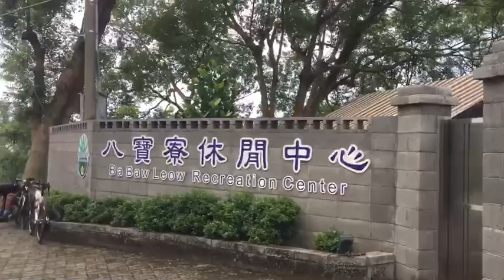八寶寮休閒中心臨縣道172 也是重機的最愛之一02